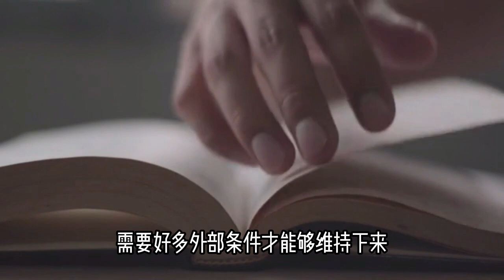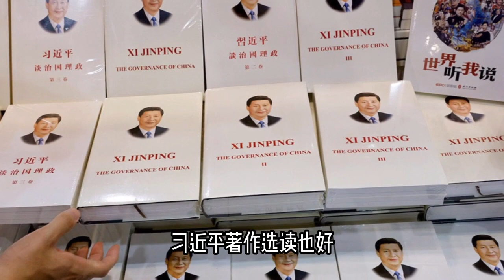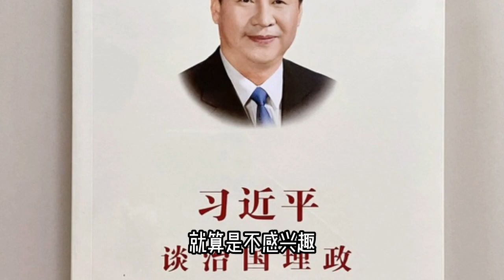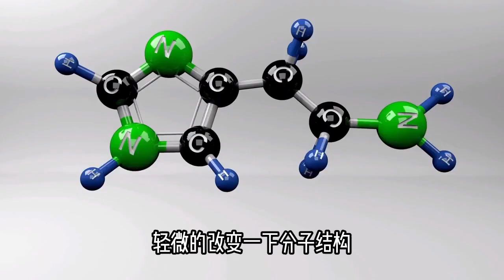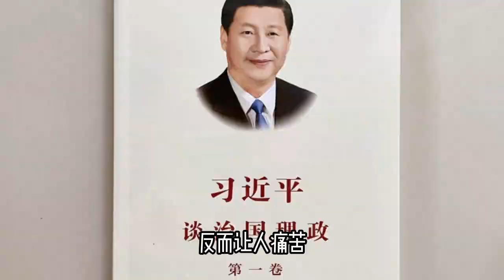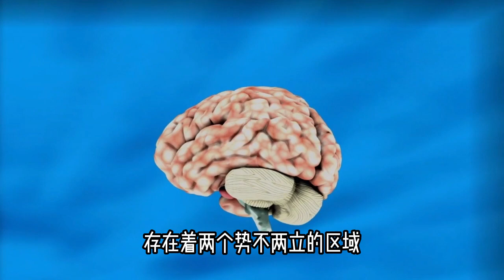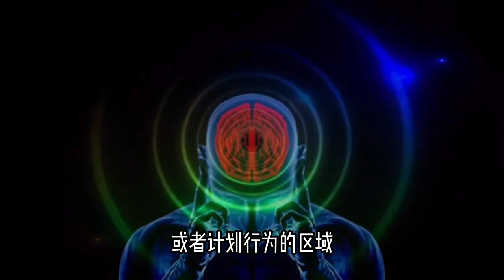为什么读书会让人快乐，而读习主席的书让人痛苦？【脑科学解读】习近平大脑分析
为什么读书会让人快乐，读习主席的书让人痛苦【脑科学解读】习近平大脑分析